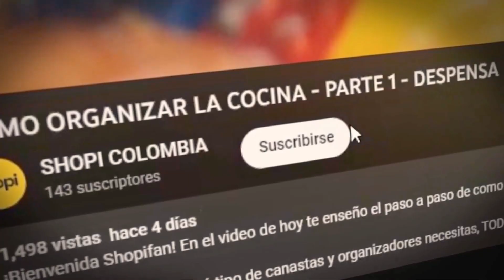REGLAS DE ORO DEL ORDEN - TIPS PARA ORDENAR LA CASA EN POCO TIEMPO - PASO A PASO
Hola Shopifan💛, me encanta volver a verte en un nuevo video de reglas de oro del orden. Con estos simples pasos te ayudaré a mantener la limpieza y la organización en el hogar durante más tiempo. Recuerda que cada paso debe proyectarse para convertirse en un hábito.

Recuerda que te comparto mi método para hacerlo pero con el tiempo tú puedes crear el que se adapte mejor a tu familia y a tu estilo de vida.

💛MIS RECOMENDADOS DE HOY

Y si te gustó este video tanto como a mi, dale like, comparte y déjanos saber en los comentarios que otro espacio de la casa quieres que organicemos juntas, Chao, chao.